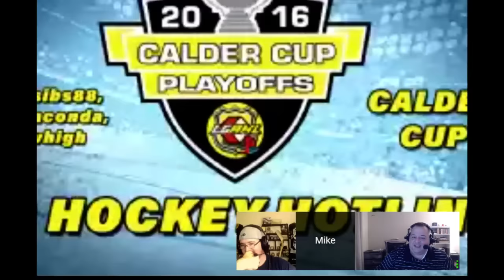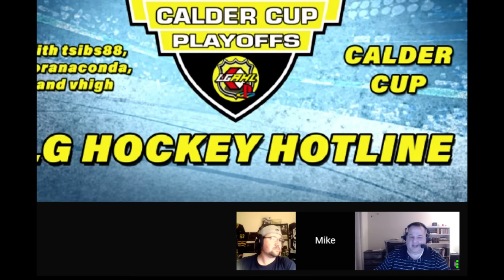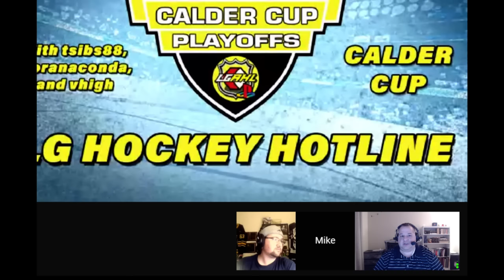LGAHLPSN FINALS LIVE! Game 2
After a hard fought Game 1 and a Hartford 2-1 victory, the Rockford IceHogs look to get it even in Game 2. TSibs88, VHigh and Moranaconda bring it to you LIVE on YouTube!!